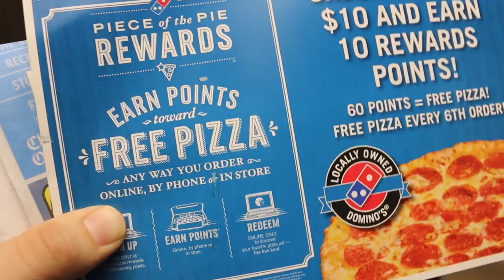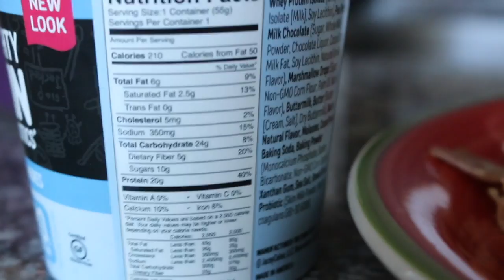Arnold Prep 2018 Ep. 10 | Accountability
Online Coaching
Meal Plans
Macro Programs
Exercise Programs
Show Prep Coaching